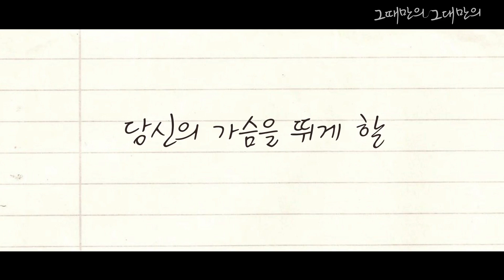[홍보영상] 그때만의 그대만의 예고편(8기 팝콘)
위 영상은 동아대학교 영화제작동아리 팝콘에서 제작되었으며 상업적인 목적이 전혀 없음을 알려드립니다.